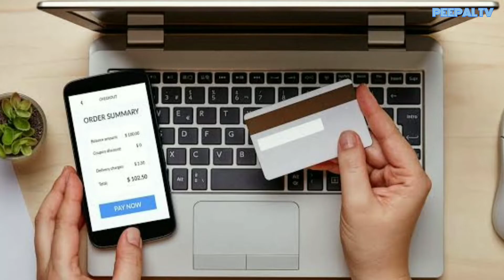Diffrence bitween Debit card and Credit card | Rupay card | Visa card | Mastercard | ATM card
Difference between Debit card and Credit card | Rupay card | Visa card | Mastercard | | card | ATM | Abhishek yadav

Kyon what is Credit card
What is Debit card
What is master card
What is visa card
What is Rupay card
And difference between Credit and debit card

The Following Audio/Video Is Not Meant For Any Commercial Purpose It Is Just For Showing The

Follw me on other social media.

Instagram_
abhishekyadav48866
Twitter_

इस वीडियो को देखने के लिए आपका बहुत बहुत धन्यवाद !